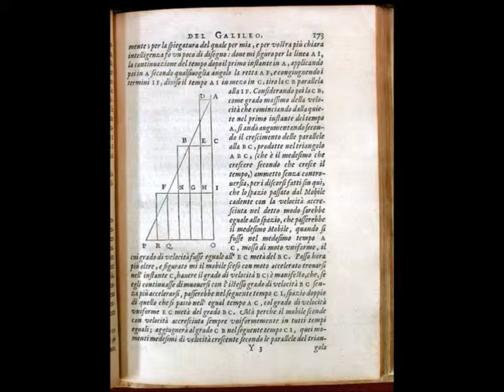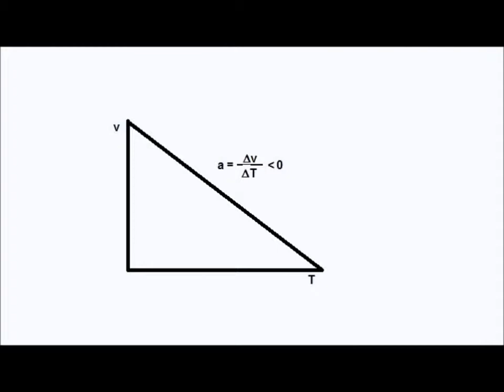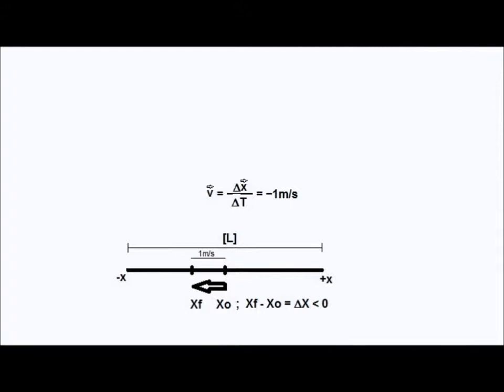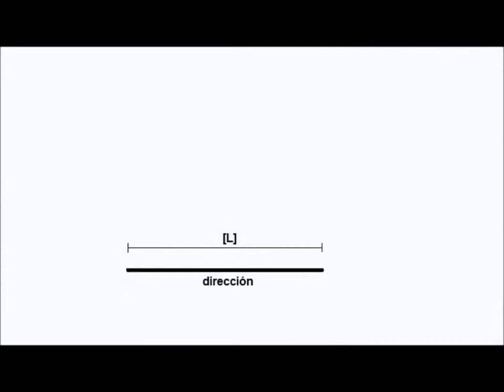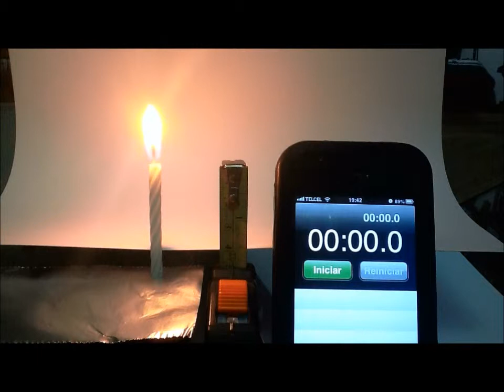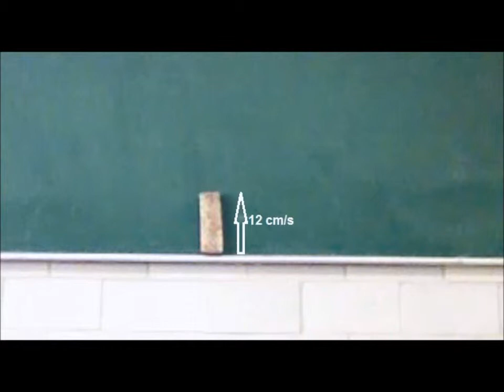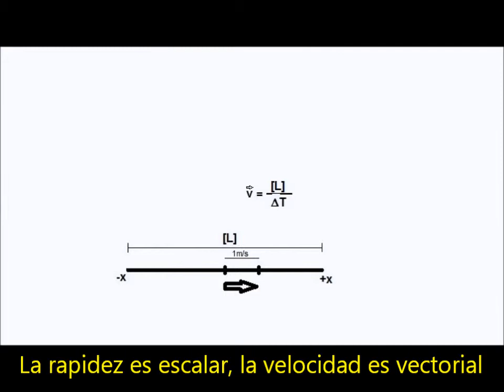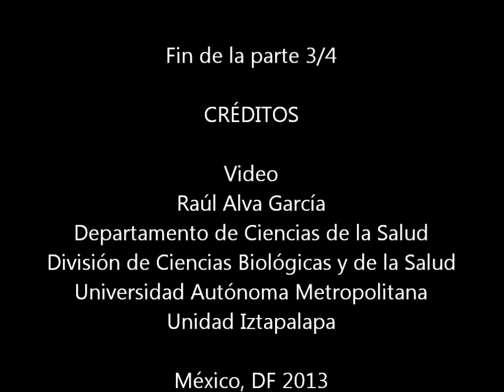Dinámica: Sistemas de referencia. Vectores - 13-Invierno - Prof Raúl Alva 3/4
Dinámica: Sistemas de referencia. Vectores